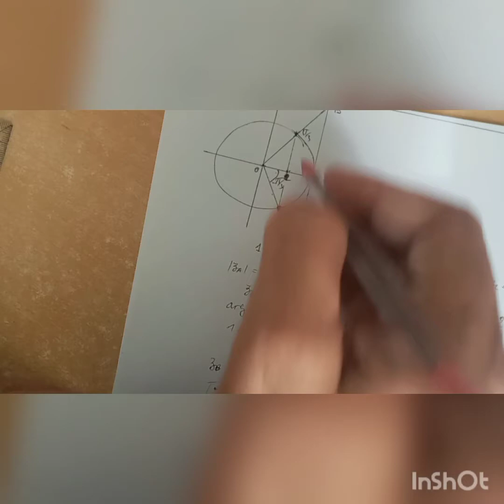les nombres complexes. exercice corrigé. Bac2.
forme trigonométrique, module et argument d'un nombre complexe..